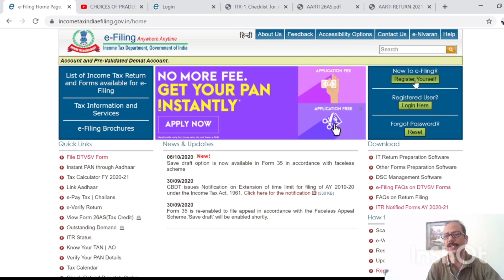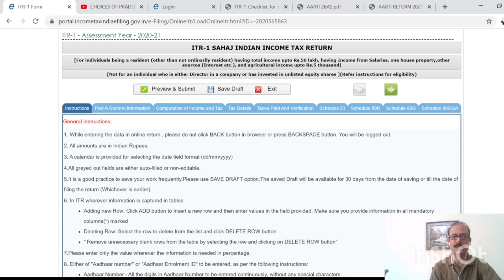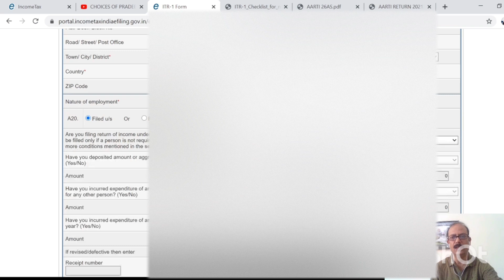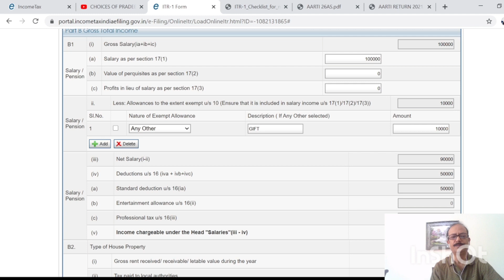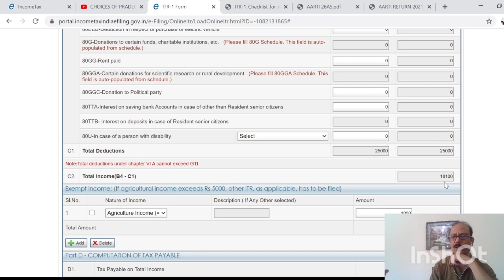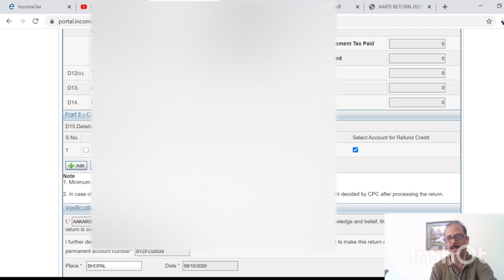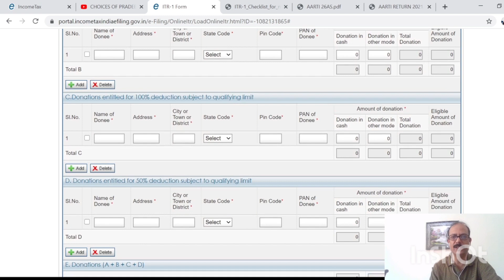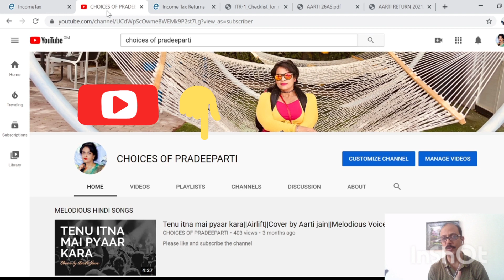how to file itr1| how to file revise Itr1|इनकम टैक्स रिटर्न कैसे भरे ?how to file income tax return.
Hi i filled up my ITR regularly and during COVID 19 i think it will be diffilcut you to reach or pay to financial advisor so for you all i brought HOW TO FILE INCOME TAX RETURN FOR SALARIED PERSONS| HOW TO FILE ITR 1 ONLINE|ITR1 IN AY 2020-21

Dear friends as per IT department ,now ITR can be submit Through json utility only  so this excel will not be useful but still process is same , ext weel i will upload with json file,also blured few places due to personnel detail to avoid misuse.
itr filing,
save tax,
tax saving tips,how to file income tax return,
 ITR-1 FILLING ONLINE 2020-21 | ITR FILLING ONLINE IN HINDI 2020-21|इनकम टैक्स रिटर्न कैसे भरे ?|
how to file itr1 online ay2020-21| how to file incometax return2019-20|इनकम टैक्स रिटर्न कैसे भरे ?|
After watching this video you will came to know how to file Income tax return step by step .
ITR-1 Sahaj is for individuals being a resident (other than not ordinarily resident) having total income upto Rs.50 lakh, having Income from Salaries, one house property, other sources (Interest etc.) & agricultural income upto Rs.5000 (Not for an individual who is NRI/NRE/NRO)
for revised last date is 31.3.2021
Watch video to know:
HOW TO FILING ITR-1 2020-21 ONLINE|  FILE INCOME TAX RETURN 2020|SALARY RETURN 2020-21|ITR2019-20
HOW TO FILE ITR-1 FOR A.Y 2020-21 FOR SALARIED PERSONS| KAISE BHARE ITR1STEP BY STEPFY2019-20
इनकम टैक्स रिटर्न कैसे फाइल करे ?
online income tax return,
how to file itr online,
online itr file,
how to file income tax return 2019-20,income tax return 2020-21
,salary return 2020-21
,itr 1 filing online 2020-21,
tax guru ji,tax guruji,
itr1,itr for salary,how to flie itr,
income tax return,how to file income tax return,
new itr filing video,itr 2020-21,
file itr with form 16,itr ay 2020-21,itr 2019-20,tds refund process in hindi,tds return,choices of pradeeparti
How to use form 16 for filling income tax return,
How to give salary break up in ITR,
Salary details as per ITR-1,
Assessment Year 2020-21 Financial Year 2019-20,
How to file Income tax return for salaried person online?
How to file Income tax return online in India for salaried employees for AY 2020-21
Can I file ITR 1 AY 2020-21 online,
How can I file my income tax return online for AY 2020-21?
ITR 1 for FY 2020-21 is for salaried individuals?
ITR for salary income,
ITR for pension income,
HOW TO FILING ITR-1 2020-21 ONLINE
FILE INCOME TAX RETURN 2020
SALARY RETURN 2020-21
ITR for FD TDS,
ITR for Other Income,
ITR-1,
ITR 2020-201
TDS RETURN IN 2020
ca guruji
tax guruji
KAISE BHARE ITR1STEP BY STEPFY2019-20